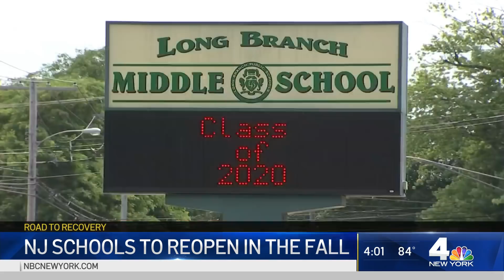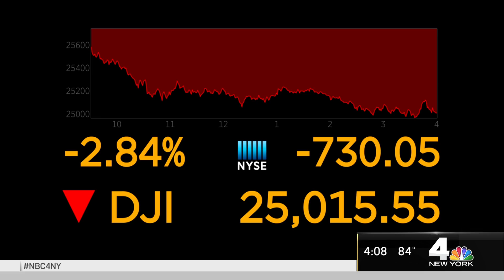Everything That Happened Today in the Fight Against the Coronavirus | NBC New York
New Jersey Gov. Phil Murphy unveiled preliminary guidance Friday for reopening the state's schools in the fall, one that involves a hybrid approach of in-person and remote learning but must include the first, as well as COVID screenings.

"We have every expectation that our kids will return to their schools come September," Murphy said Friday. "Today's guidance comes with one overarching requirement: that our public schools will open in some capacity with the health of students, their families, and educators being the top priority."

Given the uncertainty surrounding the virus, which is spiking to record numbers in many states across the country, Murphy said schools must be prepared for the possibility that they may have to transition to full remote learning at any point.